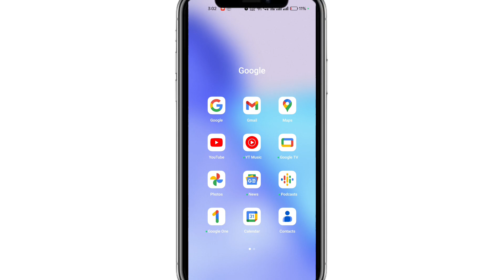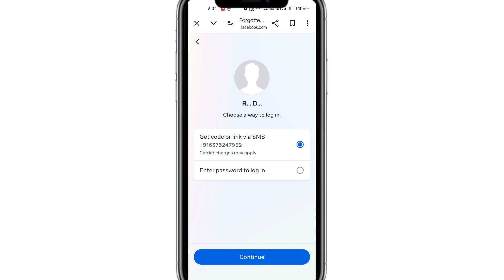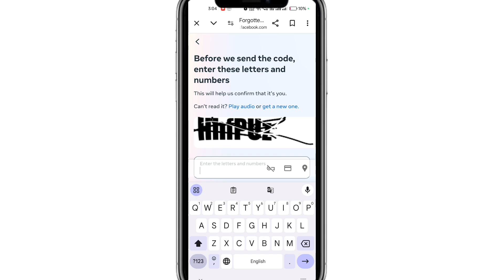How to Recover Facebook Account Without Email And Phone Number 2025 | Urgent Recover Hack Fb Id 2025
Solve Queries

1) फेसबुक हैक हो गया है रिकवर कैसे करें 2024

2) अभी-अभी फेसबुक हैक हो गया रिकवर कैसे करते हैं

3) facebook account hack recovery new tricks 2024

4) facebook hack account ko wapas kaise laye 2024

5) facebook hacked id recover 2024

6) facebook hacked id recover 2024

7) facebook hacked id recover kaise kare

8) facebook hacked id recover kaise kare 2023

9) facebook hacked id recover 2022

10) facebook hack id wapas kaise laen

11) facebook hacked id back 2024

facebook hacked id recover 2023
facebook hack id delete kaise kare
facebook id hacked how to recover in bengali
facebook hack id return facebook hack id kaise
facebook hack account recovery 2023
hack facebook account recovery without phone number and otp 2023
facebook account hack recovery new tricks 2023
fb hack account recover kaise kare 2024 facebook hack account recover

Quaries English:---

how recover facebook account
how recover facebook password without email phone number
how recover facebook account without email password phone number
how recover facebook account without email password phone number 2024
how recover facebook account without phone number and email 2024
how recover facebook password
how recover facebook account without email password phone number 2023
how recover facebook deleted messages after hacked
how recover facebook account after hacked
how recover facebook account in tamil
how recover facebook hack account
how recover facebook account without phone number and email 2022
how to login facebook account without email and phone number 2024